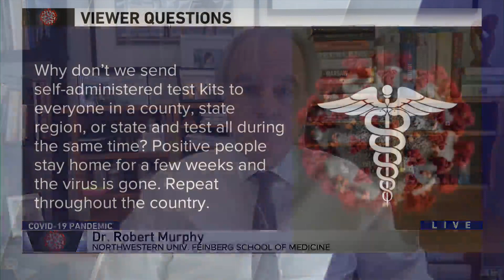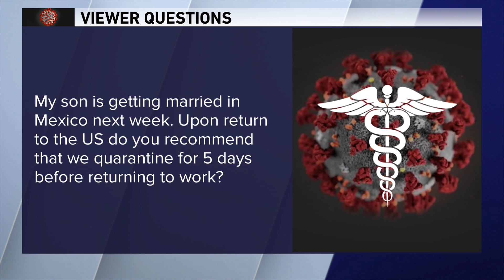'This vaccine news is fantastic' Dr. Murphy answers viewer COVID-19 questions 11/9